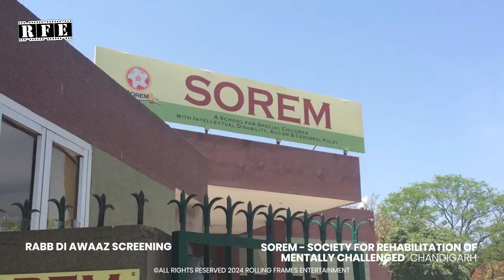Rabb Di Awaaz Screenings by SOREM Society for Rehabilitation of Mentally Challenged Chandigarh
Highlights of Rabb Di Awaaz's screenings by SOREM Society for Rehabilitation of Mentally Challenged Chandigarh😍❤️ !
158 film screenings are done and counting!

Rabb Di Awaaz - India's 1st multi-inclusive Hindi Feature Film is on an extraordinary run journey, with each show deepening its impact on the audiences. This engaging film screening combines entertainment with education, effectively highlighting the vital themes of Inclusive Cinema, Inclusive Education, and mental health through the transformative medium of cinema.

You can invite the film to be screened at your venue for your organisation by filling out the form on the following link: